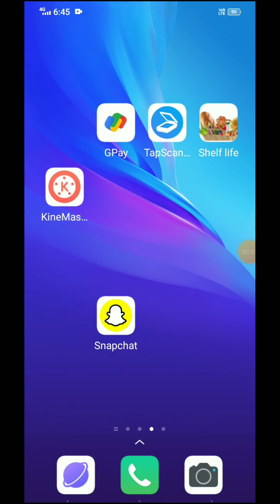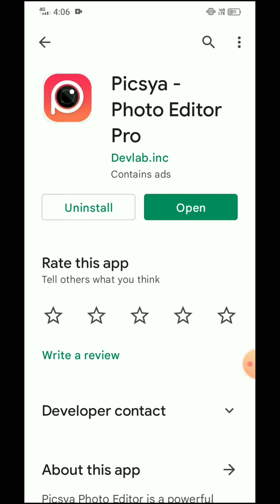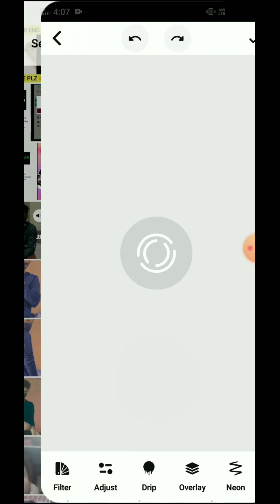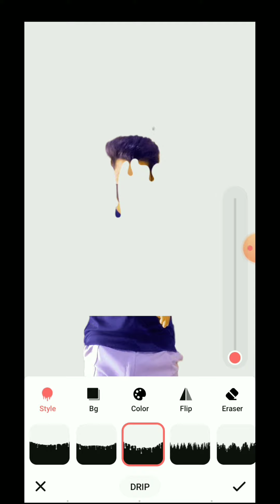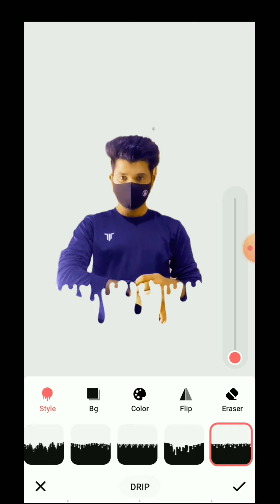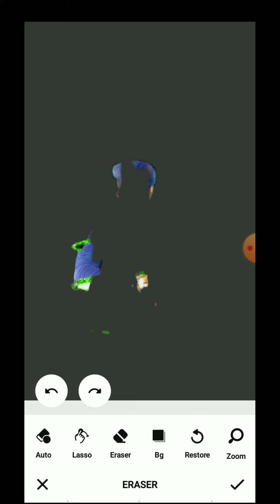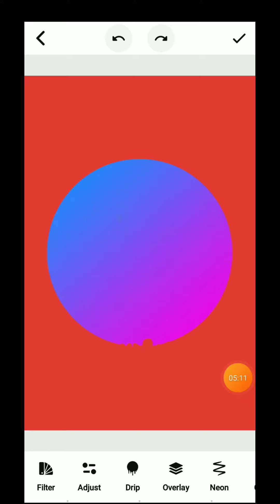picsya photo editor pro | photo editing | editor app |picsys editing app | best editing app no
picsya photo editor pro | photo editing | editor app |picsys editing app | best editing app

SUBSCRIB MY CHANNEL'S :
1,

      😘 __THANK__YOU__ツ 😘